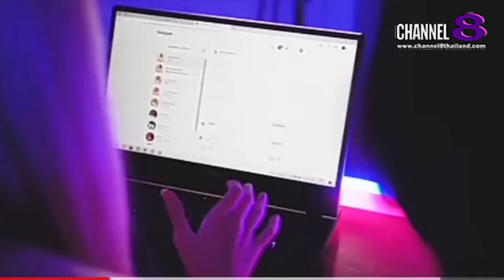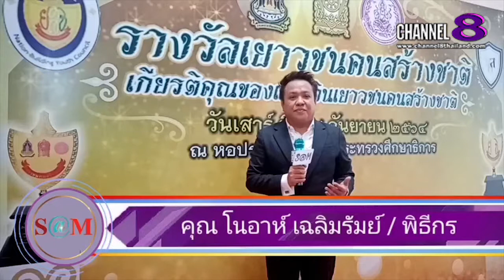Channel8Thailand : The S@M ET! NEWS : นักร้องวง WISDOM ฝากให้ติดตามผลงานเพลงด้วยค่ะ